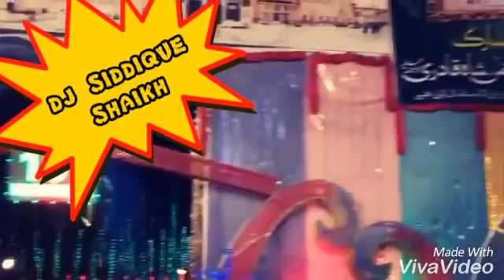Mohammad shaikh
Dj siddique shaikh